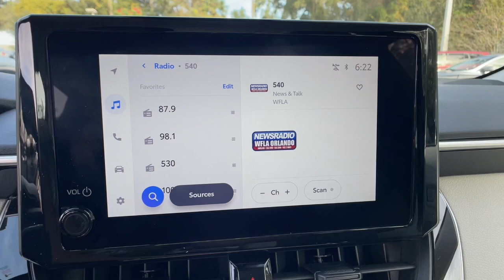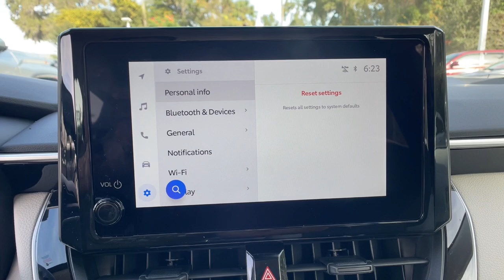2024 Toyota Corolla Longwood, Orlando, Lake Mary, Sanford, Daytona Beach, FL P098920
Celestite Used 2024 Toyota Corolla LE available in Longwood, Florida at Parks Toyota. Servicing the Orlando, Lake Mary, Sanford, Daytona Beach, FL area.

Parks Toyota
1701 South Woodland Boulevard

Sophisticated smart and stylish this 2024 Toyota Corolla turns even the most discerning heads. With a Regular Unleaded I-4 2.0 L/121 engine powering this Variable transmission you will take joy in the astounding ease with which you commandeer the road. It has the following options: Wi-Fi Connect with 30-day or up to 3GB trial subscription Mobile Hotspot Internet Access Wheels: 16 Wide Vent Steel Wheels w/Full Wheel Covers Variable intermittent wipers Urethane Gear Shifter Material Tv Tuner Pre-Wiring Trunk Rear Cargo Access Trip computer Transmission: Continuously Variable (CVT) and Transmission w/Sequential Shift Control . Visit Deland Toyota at 1701 S Woodland Blvd Deland FL 32720 today.